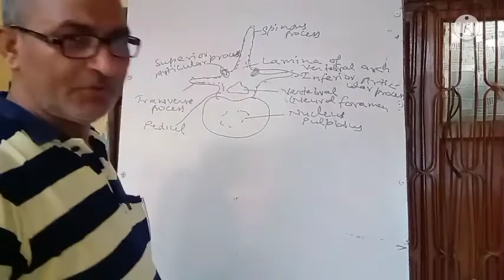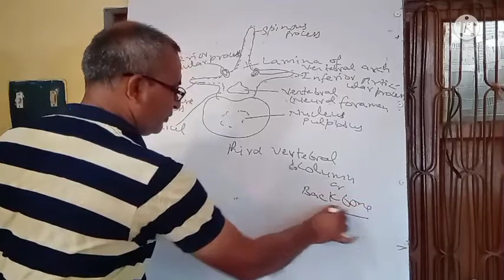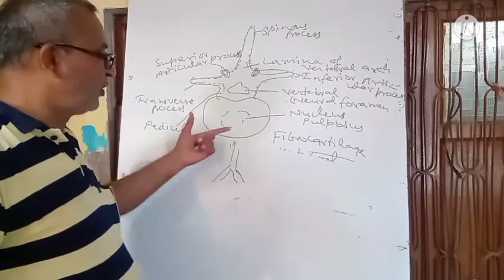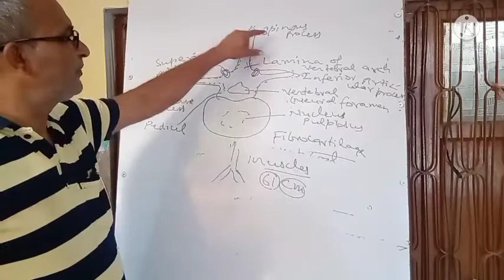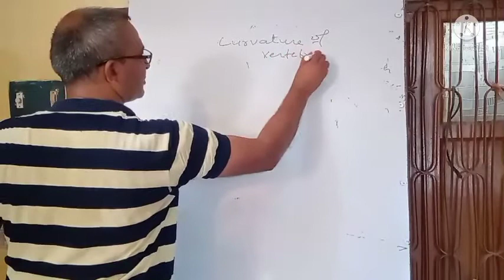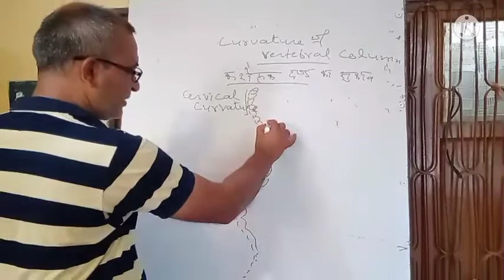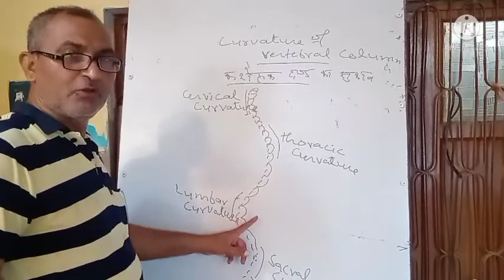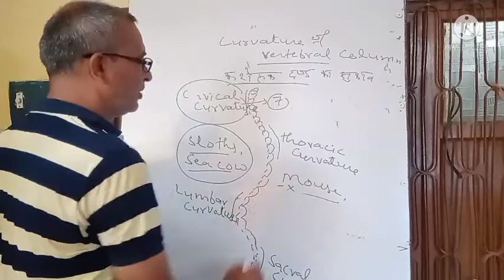|| Curvatures of vertebral column || part - 12 || Animesh Kumar Shankhdhar Sir || Biotech classes ||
You are learning with Animesh Kumar Shankhdhar Sir